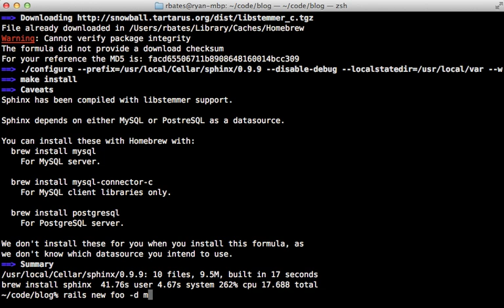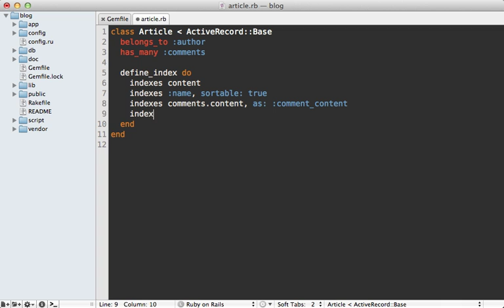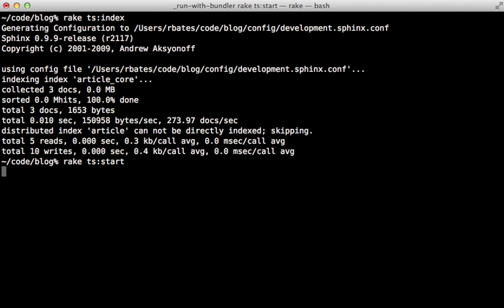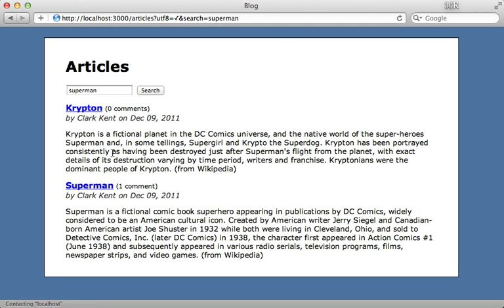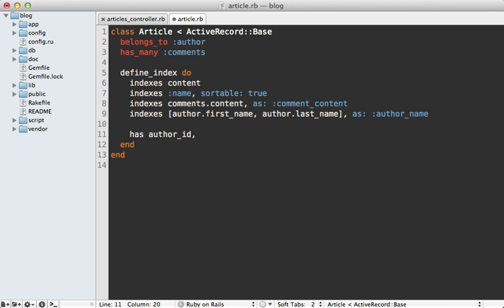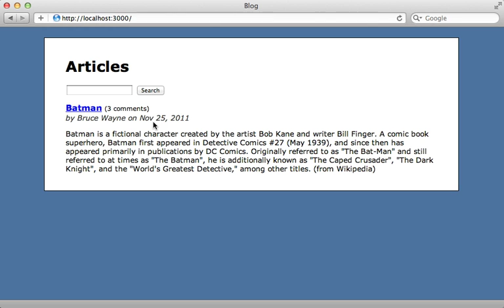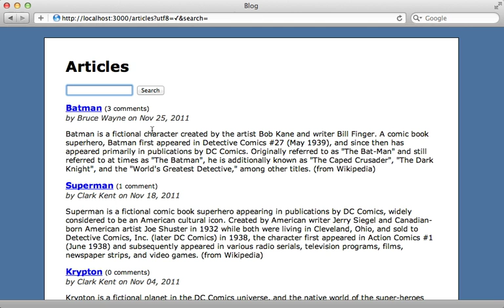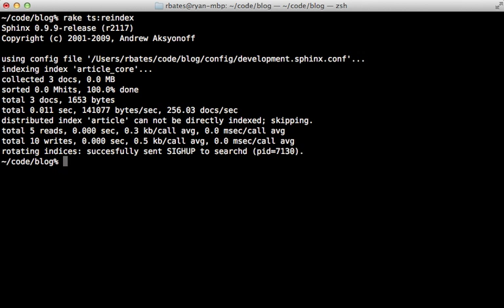Ruby on Rails - Railscasts PRO #120 Thinking Sphinx (revised)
Sphinx is a full-text search engine for use with MySQL or PostgreSQL. Learn how to add Thinking Sphinx by defining an index on your model and searching with various options.